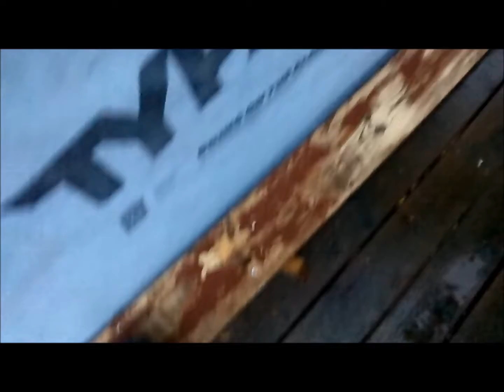no training but lots yard work done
Please join me this year as I just started training for Strongman "about" March 1st 2022 lets see if I can get strong e-nuff :)